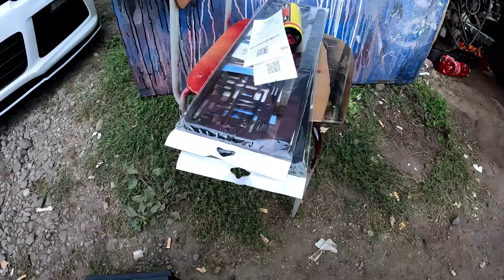PROJEK ŠKODA 130 VLOG_28 Poledné video z renovácie ?? Čo bude ďalej ?!